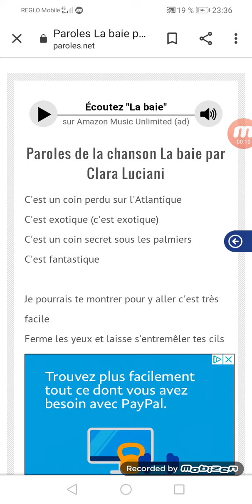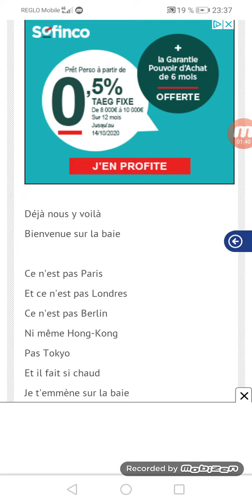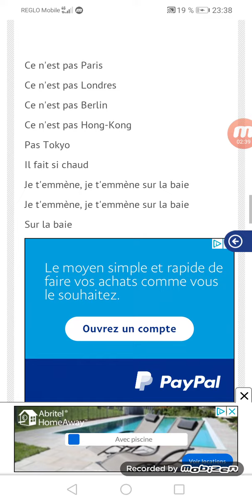Je chante la baie de Clara luciani